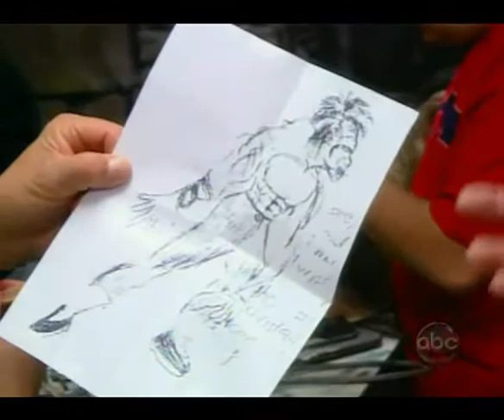Tom Savini on Extreme Makeover Home Edition featuring Jordu Schell's Goon and Shock Monster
Extreme Makeover Home Edition visited the Douglas Education Center in Pittsburgh, home of Tom Savini's Special Effects Makeup Program.  The mask that Tom is "working on" is Jordu Schell's Shock Monster.  Next to him is the "Goon".  Thanks, Tom, for high-lighting these.